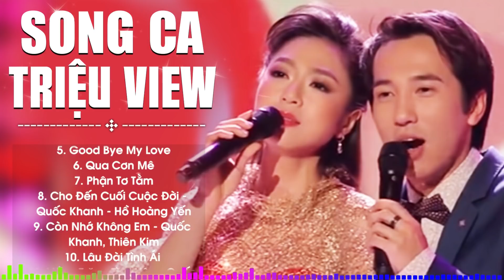Quốc Khanh & Hà Thanh Xuân Cặp đôi song ca triệu view " Gặp Nhau Trên Phố, Tình Là Sợi Tơ "